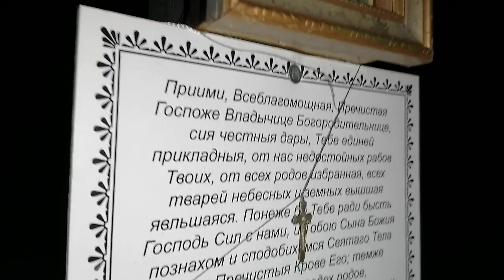Поворот у Дмитриевского погоста. VLOG 2020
В Камешковском районе почти на острове среди болот находится Дмитриевский погост. С давних пор этот уголок именовался Пропасти, или Пропастищи.

Существующий там каменный храм был построен и освящен летом 1812 года — за считанные дни до начала Оте-чественной войны с Наполеоном. А престольный праздник этой церкви отмечается 8 сентября — в праздник Сретения Владимирской иконы Божией Матери и в День воинской славы России — годовщину Бородинского сражения. Сегодня рядом с погостом проходит шоссе из Камешкова в Ковров, хотя заезжие соотечественники даже не подозревают, что неприметный поворот в лес — дорога к старому храму.

В сохранившихся письменных источниках Дмитриевский погост впервые упоминается 383 года назад — в 1635-м в царствование первого государя из династии Романовых Михаила Федоровича. Однако возник он, несомненно, гораздо раньше, возможно, еще в домонгольские времена в пору расцвета Владимиро-Суздальского княжества. С давних пор там по каменистой гряде среди болот проходил тракт из Ярополча в Суздаль.

Неподалеку от погоста находится святой колодец, существующий с незапамятных времен. Туда ведет импровизированная гать из струганных досок. Желтоватая с торфяным оттенком вода уже многими поколениями почитается как целебная, исцеляющая от множества болезней. К колодцу приезжают из других окрестных селений.

С давних пор вплоть до 1830 года в Дмитриевском погосте сначала при деревянной, а потом при каменной церкви в честь святого Димитрия Солунского служили священниками представители династии местного духовенства, получавшие настоятельский пост по наследству. Например, с 1710 года при Петре Великом в «церкви Димитрия Селунского погосту Пропастищи» служил священник Федор Васильев. Потом при императрице Елизавете Петровне священствовал его сын иерей Степан Федоров, а потом и внук Федор Степанов, скончавшийся в 1811 году. Примечательно, что фамилии они не имели. Ее получил лишь сын Федора Степановича священник Яков Федорович, родившийся в 1773 году и служивший на погосте до своей кончины в 1830-м. Именно отец Яков стал инициатором строительства ныне существующей каменной церкви.

Известно, что в 1737 году в Дмитриевском погосте во время сильного пожара полностью сгорел деревянный храм, однако уже в 1738-м ему на смену прихожане срубили другой. Эта деревянная Димитриевская церковь простояла до 1812 года. В 1805 году прихожане погоста, жители сельца Волковойна (сегодня совсем близко от г. Камешково), деревень Новки (где позже возникла одноименная железнодорожная станция) и Шухурдино решили выстроить каменный храм. В Госархиве Владимирской области сохранилось «Покорнейшее прошение» церковного старосты Дмитриевского погоста крестьянина из Волковойна Григория Федорова и мирского старосты сельца Волковойна крестьянина Ивана Степанова епископу Владимирскому и Суздальскому Ксенофонту о желании прихожан Дмитриевского погоста возвести каменную церковь, датированное 8 мая 1805 года. К тому времени на новый храм уже собрали 1200 рублей, и старосты просили владыку разрешить сбор пожертвований «от доброхотодателей». Немалую сумму пожертвовала помещица сельца Волковойна дочь действительного статского советника Ольга Александровна Шувалова — представительница известного в отечественной истории дворянского рода. Она была очень религиозной женщиной и щедро жертвовала на храмы, а также помогала Боголюбовскому монастырю, где в итоге и была похоронена.

Каменное здание храма в честь иконы Владимирской Божией Матери с приделами во имя святого великомученика Дмитрия Солунского и святителя Николая возводили долгих семь лет и закончили строительство накануне Отечественной войны. По преданию, одновременно с освящением каменного храма при въезде в погост была посажена липовая аллея. Сегодня оставшиеся от нее огромные старые деревья словно несут почетный караул около святого места. Прежде вокруг церкви существовала кирпичная ограда со святыми воротами, в погосте действовала церковно-приходская школа. Сейчас от них не осталось и следа.

Храм закрыли в октябре страшного 1937 года, когда ее последний священник, сын местного дьякона 60-летний Яков Алексеевич Зяблицкий был арестован вместе со старшим братом, тоже священником, 65-летним Петром Алексеевичем Зяблицким. В декабре 37-го их осудили за контрреволюционную деятельность и приговорили к 10 годам лагерей, а в 1938-м за контрреволюционную агитацию среди заключенных присудили к расстрелу. Приговор привели в исполнение 4 февраля 38-го. В 1989 году прокуратура Владимирской области реабилитировала обоих братьев за отсутствием состава преступления, а в 2000 году Архиерейский Собор Русской Православной Церкви причислил иереев Якова и Петра Зяблицких к лику святых новомучеников и исповедников Российских.